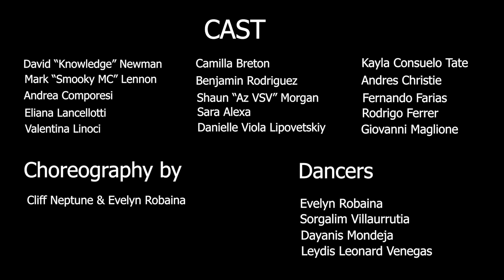Cliff Neptune - Ain't No Other (Official Video)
They Dunno!
The song has a Caribbean flavor, an Afro-pop touch accompanied with smooth and catchy R&B and Pop vocals. Something unusual for the genre, but that fits perfectly for your favorite playlist.

Audio:
Beat Produced by OGE BEATS @ogebeats
Exclusive Rights Ownership: Trydent Music Group LLC © on behalf of Cliff Neptune ©
Mix & master: Vincent "Vinny D" DeLeon @mrmixandmaster
Recording engineer: Benji Rodriguez @benji_rod
Vocal Arrangement: Henry "NaaDwomo” Smith @makingarealsound

Directed by 2aFilm
DoP: Arman Seisenbayev @hooliganbird
Editor: Aidos Lim @aidoslim
Video Operator: Arman Seisenbayev
VFX: Aidos Lim
Choreography: Cliff Neptune, Evelyn Robaina @evegatuna
MUA: Olga Anisko @olechkaanisechka
Hair Stylist: Giuseppe Sutera @giuseppe.stylist

Music video by Cliff Neptune performing Ain't No Other.